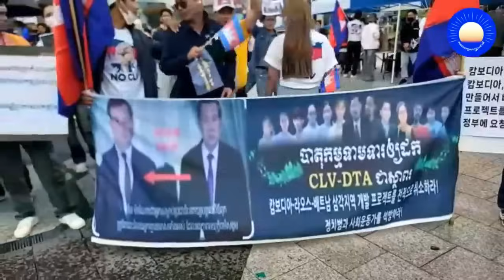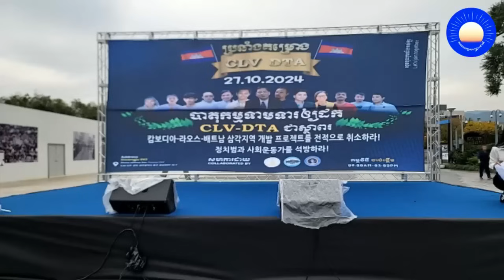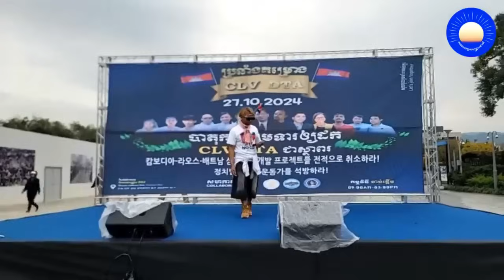Demonstration of Khmer workers in Guangzhou Thom South Korea